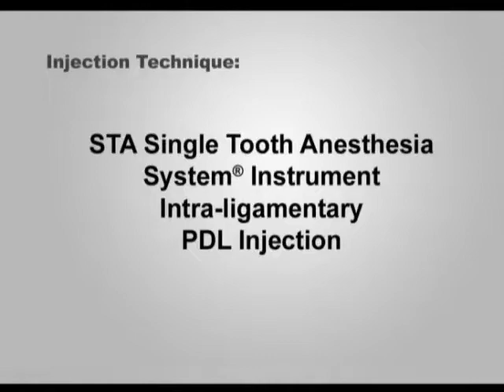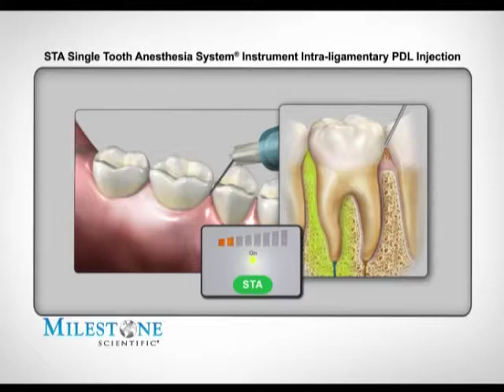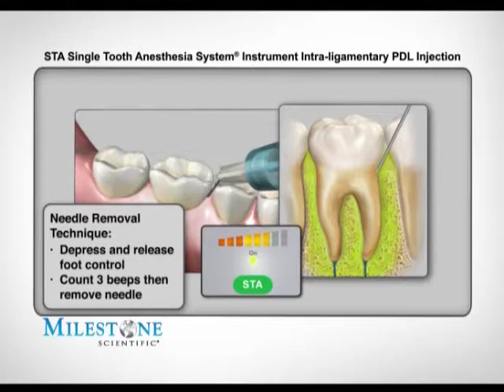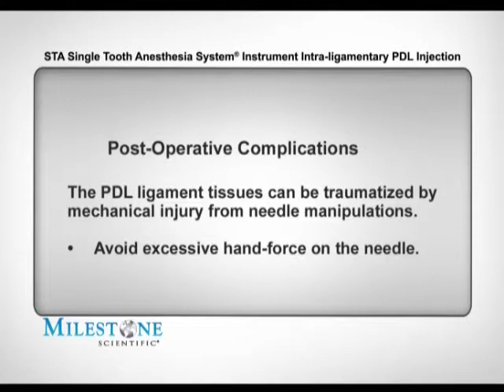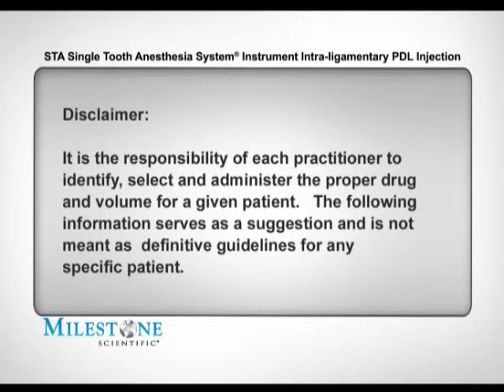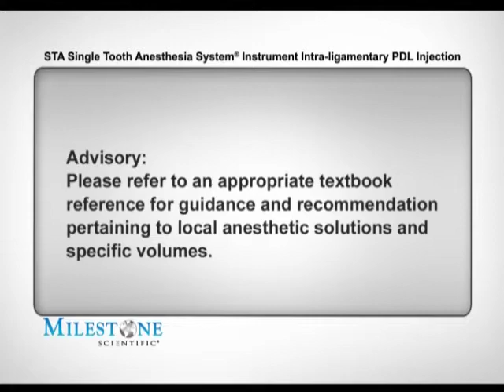Anestesia intraligamentare (PDL) con metodica The Wand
A differenza della classica anestesia intraligamentare in cui il paziente percepisce pressione e dolore durante l'iniezione, in questo caso la pressione è ridotta e controllata attraverso un dispositivo elettronico, l'indicatore luminoso segnala il corretto posizionamento ed il raggiungimento del bersaglio da parte dell'anestetico. Risultato: meno farmaco adoperato, meno dolore durante l'iniezione e anestesia del solo dente coinvolto nella terapia.